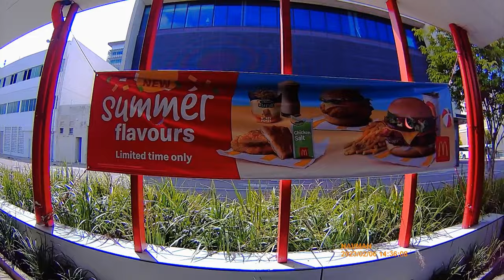4K FHD Dashcam Owners Australia Footage - Pillow Talk, Jaycar, Macca's Drive Thru - A Different View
4K FHD Dashcam Owners Australia Footage - Driving To Pillow Talk, Jaycar & Through Macca's Drive Thru - A Different View - Townsville  North Queensland, Australia. So Jump in and come along for the drive. Filmed using Navman MiVUE 1000XL Dash Cam.

Townsville is a City located on the north-eastern coast of Queensland. Townsville is Australia’s largest urban centre north of the Sunshine Coast, with a population over 197,840 as at June 2021. Townsville is famous for having an average of 320 days of sunshine per year and is adjacent to the central section of the Great Barrier Reef.

The city is also a major industrial centre, home to one of the world's largest zinc refineries and many other similar activities.  Popular attractions include "The Strand", a long beach & tropical garden strip; Riverway, a riverfront parkland attraction located on the banks of Ross River; the Museum of Tropical Queensland, built around a display of relics from the sunken British warship HMS Pandora; Castle Hill the most prominent landmark of the area and a popular place for exercise; and Magnetic Island, a large neighbouring island, the vast majority of which is national park.

👍 It is great to see your support  and important for the development of the channel!  I will be very happy!  Thanks again for watching.

📢I use Wondershare Filmora 12 when editing my videos.  If you would like a great deal on this amazing software follow this link.

SEND US SOME STUFF !!

Hazza
OONOONBA   QLD  4811
AUSTRALIA